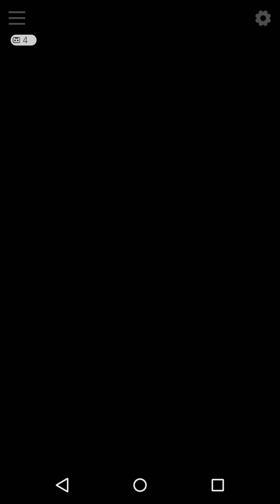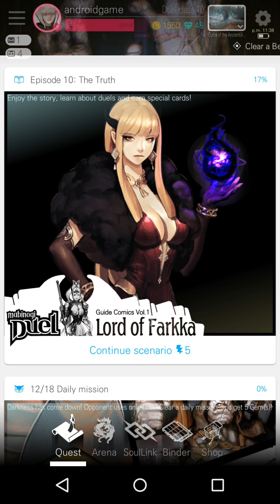Mabinogi Duel:G1 Lord Of Farkka Walkthrough Chapter 1 Episode 9: Sarah Returned